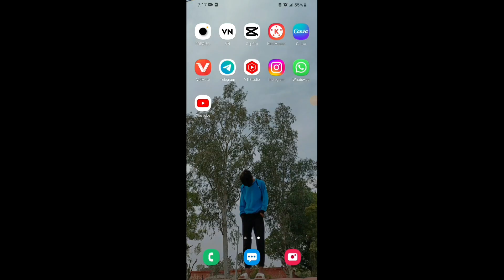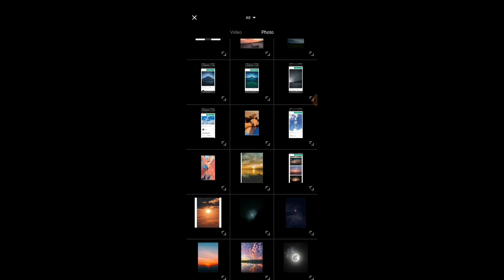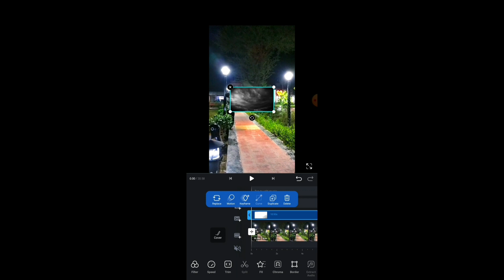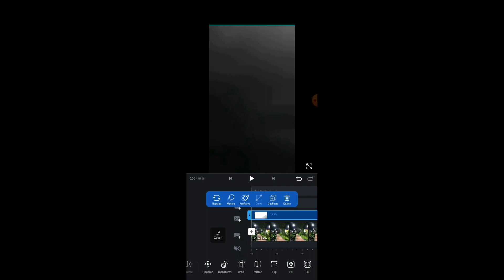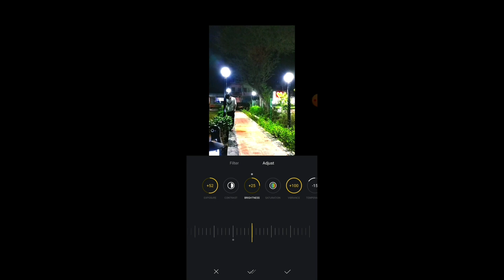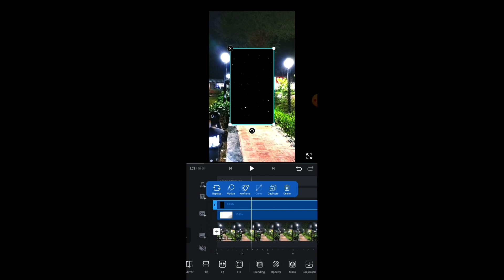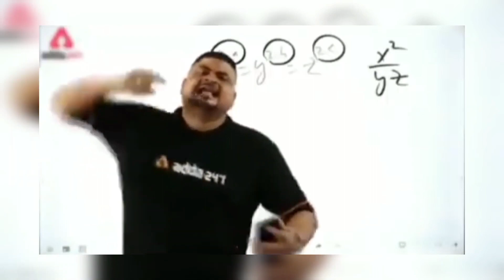HOW TO EDIT LIGHT BLINKING VIDEO EDITING 💯💯 || 100% VIRAL ON INSTAGRAM 😱💯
NOTE :- AAJ KI VIDEO MAI MAIN AAPKO LIGHT BLINKING VIDEO EDITING K BARA MAI BATAYA HAI TO GUYS I HOPE AAPKO VIDEO PASAND AAYAGI 🤗💖❤

👉 INSTAGRAM I'D👇👇

aayan_01.xlx

NOTE:-ALL THE IMAGES/PICTURES/MUSIC/ANIMATIONS/TRANSACTIONS/EFFECT SHOWN
IN THE VIDEO BELONGSTO THE RESPECTED
OF ANY PICTURES/ANIMATIONS/TRANSACTIONS/EFFECT/SHOWED IN THE VIDEO